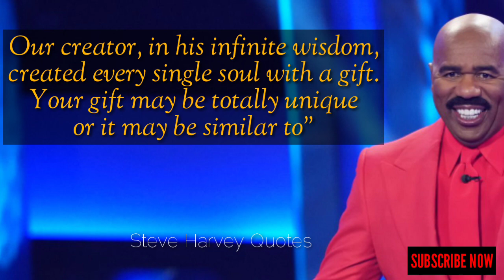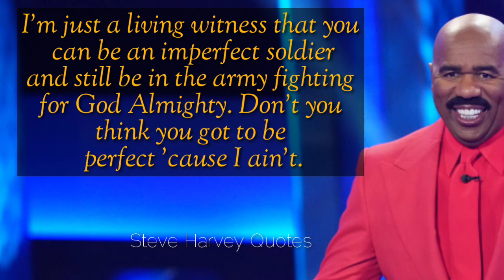Steve Harvey Motivational Quotes||Steve Harvey Life Changing Quotes||Powerful Inspiration